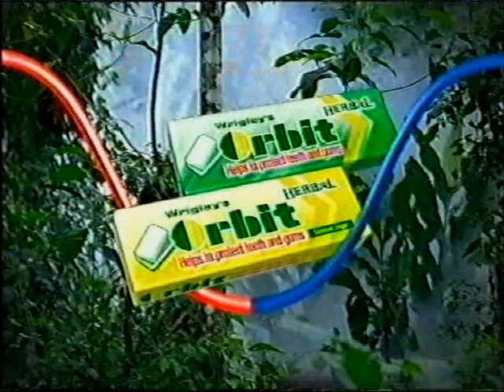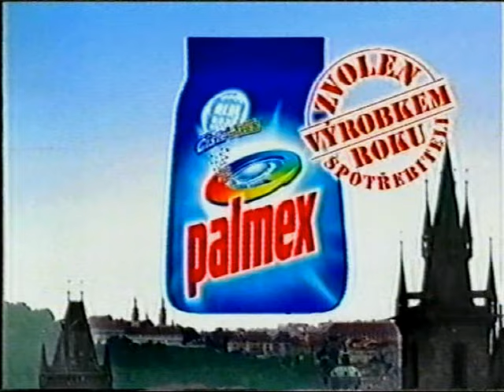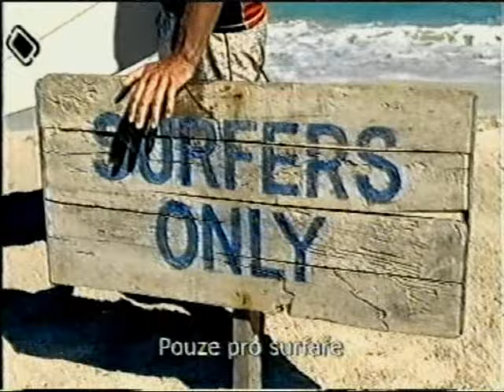2.7.2005 - TV Nova - reklamy, upoutávky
0:00 - Znělka - Havaj na nově
0:11 - reklamy - Orbit, Hyundai, Coca-Cola, Schwarzkopf, Česká pojišťovna, Disko, Colgate, Palmex, Tang, Lady Speed Stick, Sony Handycam, Danone, Nissan, Pepsi
6:08 - předěl - nova vás baví
6:11 - pondělní večer - Kobra 11, Nová cestománie
6:38 - upoutávky - Dědictví aneb Kurvahošigutntag, Sandra princezna rebelka, Kriminálka Las Vegas
7:49 - znělka - Havaj na nově